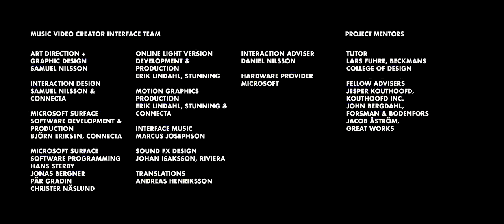Fantasikrig - Sthlm (edited by Annacarin, Tobias, Kristin, Maliin)